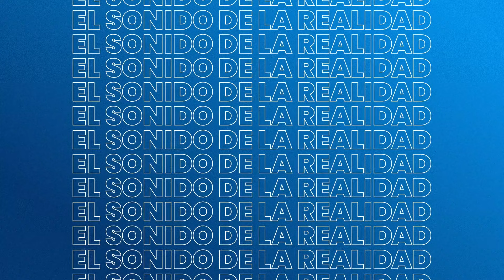Argenzuela - Grabois: "Axel eligió el peor gesto de autonomía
◉ Seguí minuto a minuto toda la programación de Radio 10

 • Seguí las redes de Radio 10